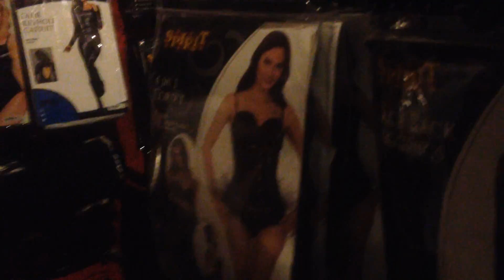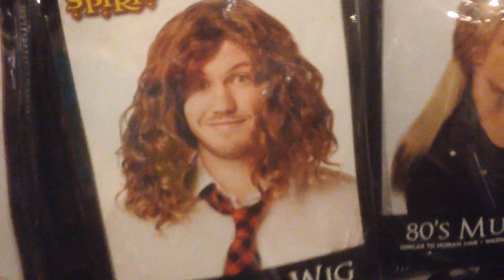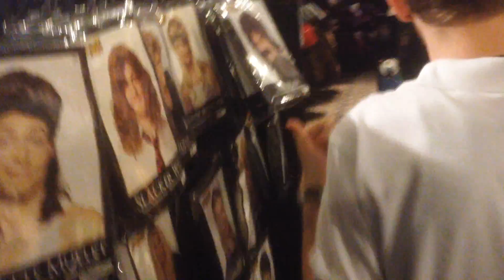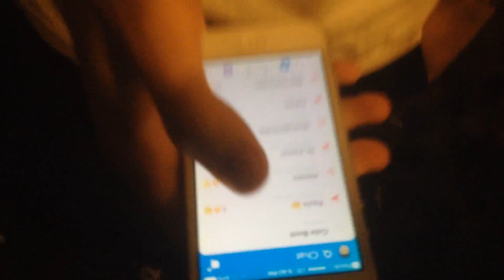Spirit Halloween Vlog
Here is a random and fun video we did at the Spirit Halloween store. Thank you all so much for the support and we hope you all enjoy.